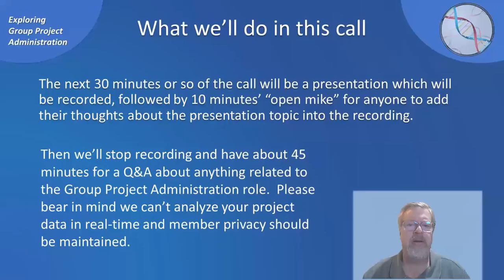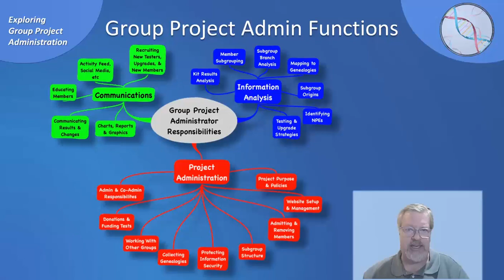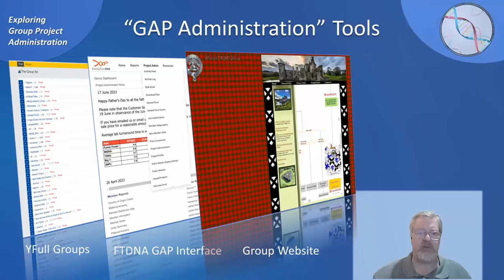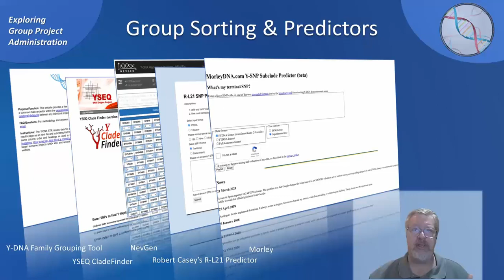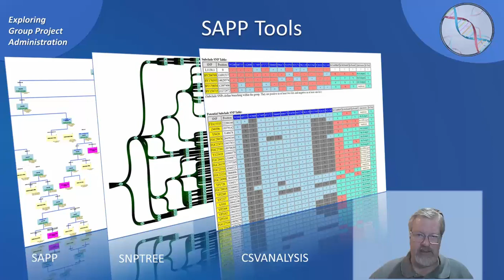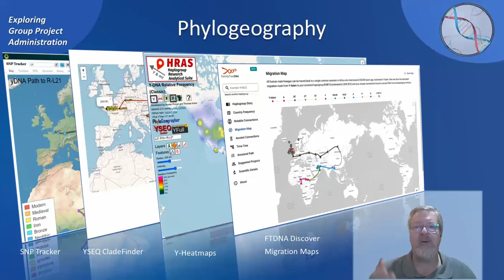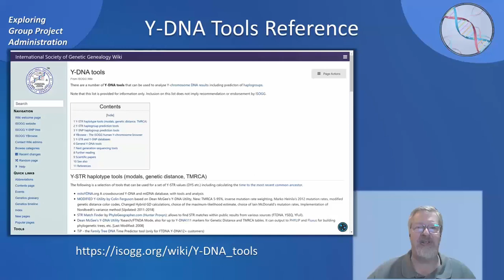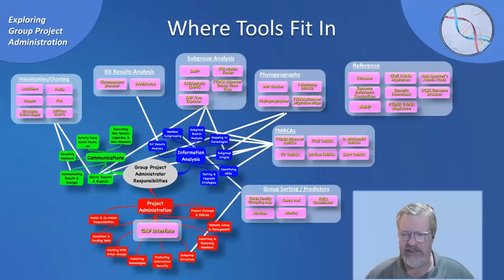#4. Useful Third-Party Tools for Group Project Administrators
The 4th in our Exploring Group Project Administration series. this "episode" covers 3rd-party tools which other admins have found useful, and reviews where in the Group Project Administration role these tools can be helpful.

A PDF containing links to all the tools discussed in the presentation can be found